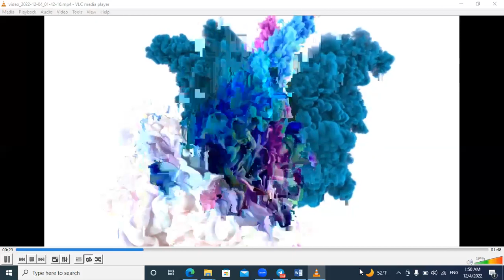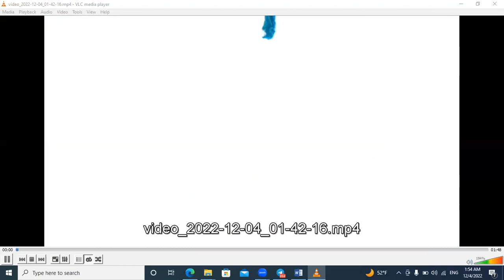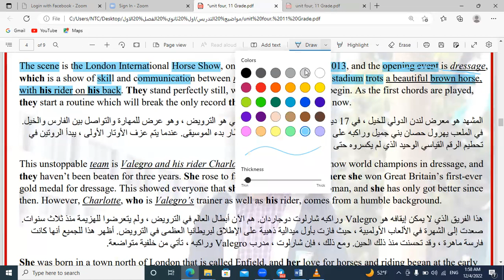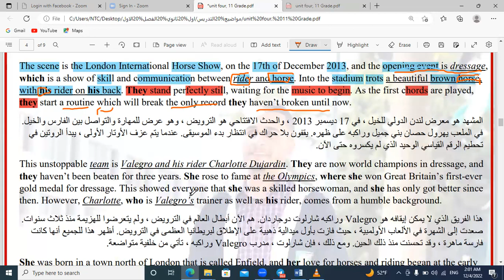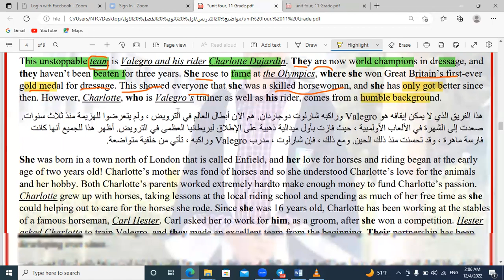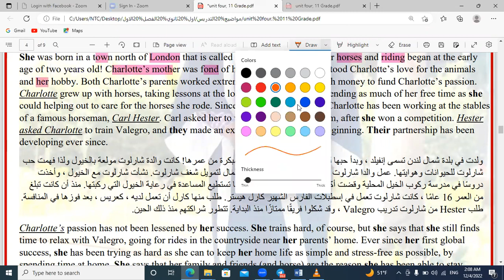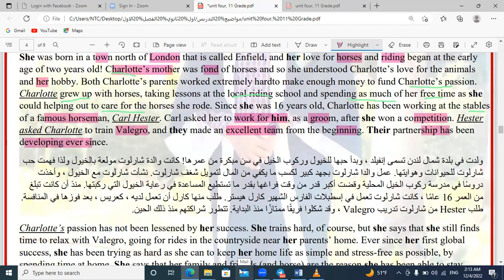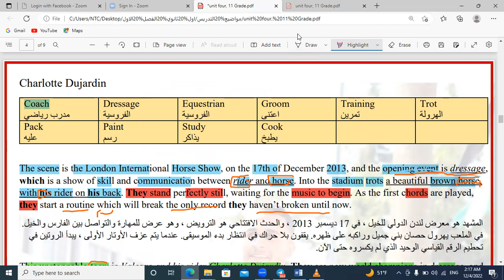اول ثانوي - الوحدة الرابعة - الفقرة الاولى- Charlotte Dujardin - الاستاذ أحمد الشطي - Ahmad Alshatti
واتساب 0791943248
فيسبوك Ahmad E. Alshatti
مع تمنياتي بالتوفيق للجميع